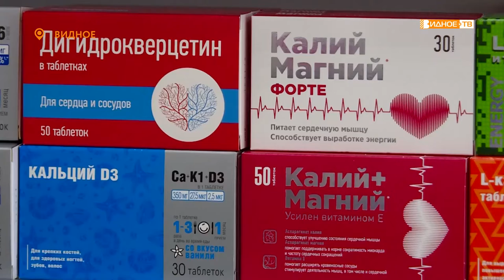ПЛАНЕТА ЗДОРОВЬЯ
1 октября в День пожилого человека сеть аптек «Планета здоровья» проведет тематический день «С заботой о старшем поколении». Акция состоится и в городе Видное.